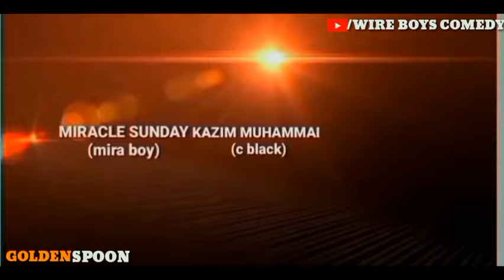Golden spoon episode 6 (war is coming)